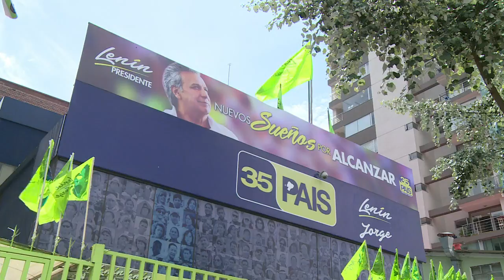Ecuatorianos eligen sucesor de presidente Rafael Correa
Casi 13 millones de ecuatorianos están convocados a las urnas el domingo. Ocho candidatos buscan suceder al mandatario Rafael Correa, en el poder desde 2007, entre ellos el exvicepresidente Lenín Moreno y el exbanquero de derecha Guillermo Lasso.